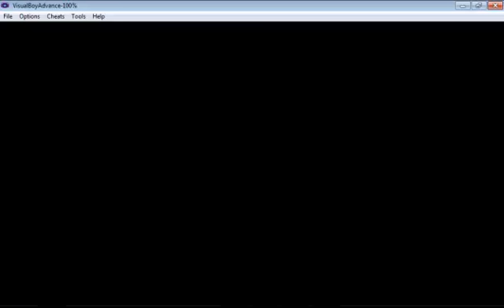guia de pokemon crystal parte 4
4t parte de la guia de pokemn crystal
disfrutadlo